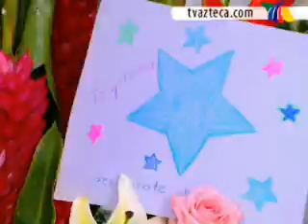Secretos del alma 091 Parte4